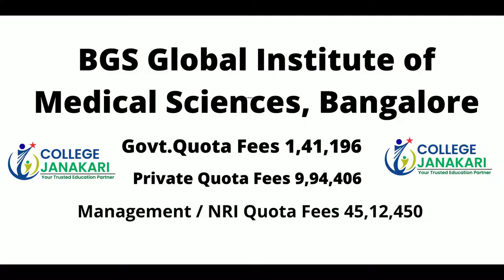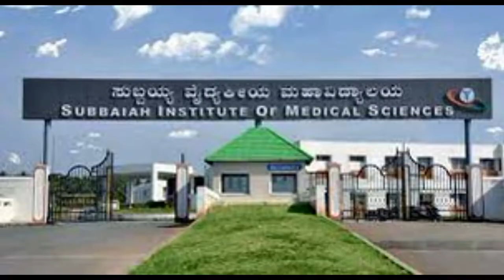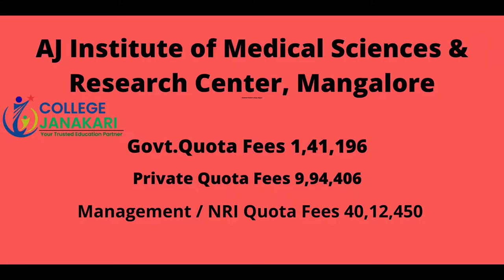9867957747@Karnataka Medical College MBBS:-Admission , Fees Structure 2021-22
Karnataka MBBS admission 2021 - Karnataka Examination Authority (KEA), Bangalore has provided a last time opportunity of document verification for Karnataka NEET 2021 admission. The document verification for Karnataka MBBS BDS admission was to be done till January 24, 2022. KEA has closed the Karnataka MBBS application form 2021. The merit list of Karnataka MBBS/BDS 2021 will be released on the KEA official website - cetonline.karnataka.gov.in/kea. The admission to Karnataka MBBS, BDS 2021 will be done on the basis of scores obtained in NEET exam. Through NEET Karnataka admissions, a total of 9,345 MBBS and 3,445 BDS seats will be granted.

Our Core Values:
• Competency
• Consistency
• Reliability
• Commitment
• Integrity
• Sincerity